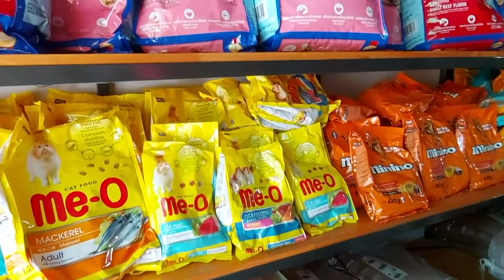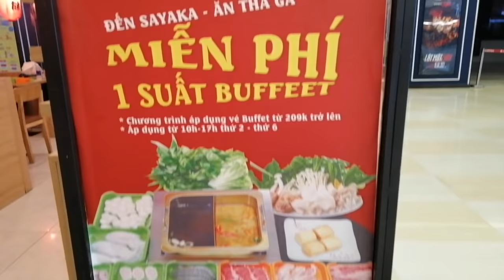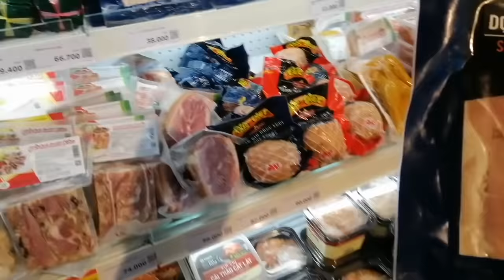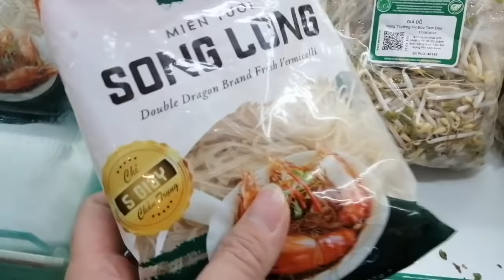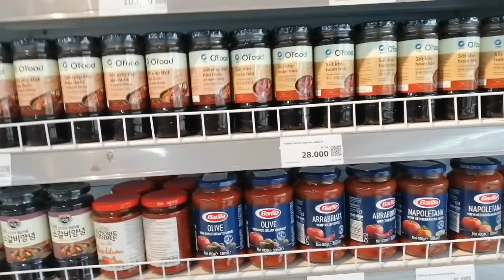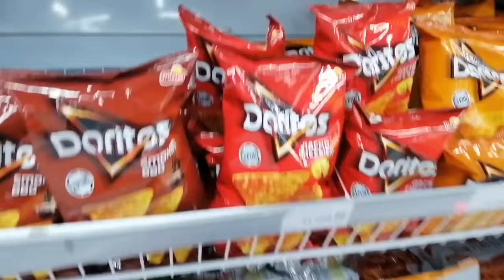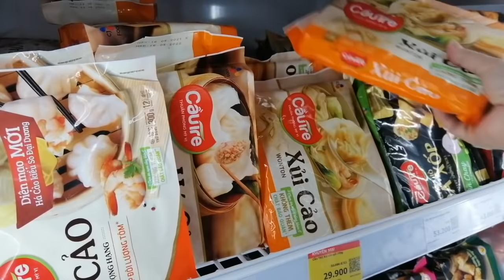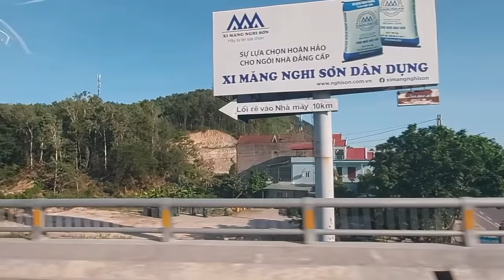Vlog #024 Pomshih First Grooming and Annual Vaccination in Vietnam/ Long Journey/Shopping/Grocery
It's been a long day / journey for Mamita and for my 2 boys on their first grooming and annual rabies vaccination in Vietnam.
Very thankful to this Vet and their pet groomers as well as to Mr. Thanh and his friend who recommend this Vet clinic, after we moved from the first pet shop that we have our appointment 2 days prior.  My 2 boys, they were really tired and exhausted however, they they were behaved and patient while grooming, and not to mention our long journey from our place to Thanh city (from 7am to 5pm). I did my quick shopping as well as grocery time in Vincom.

Vet Clinic and pet grooming: The Gioi The Cuang Thanh Hot
Grooming videos credit and thank you to the staff who supported us on that day.